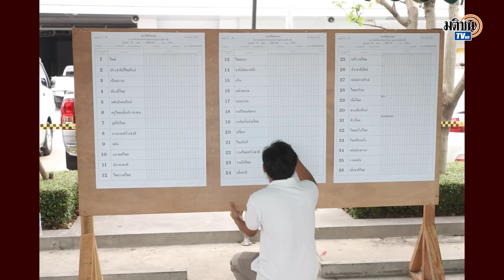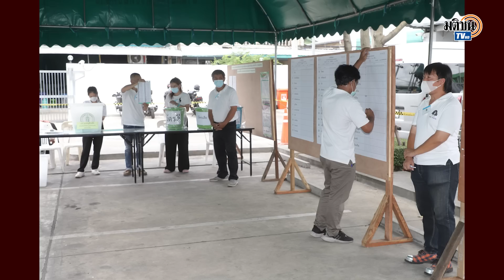ผล "กกต." นับคะแนนใหม่ กทม. 6 หน่วย "ก้าวไกล" ยังชนะเหมือนเดิม : Matichon TV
เผย ผล "กกต." นับคะแนนใหม่ กทม. 6 หน่วย ส.ส.พรรคก้าวไกล ยังคงมีคะแนนชนะเหมือนเดิม